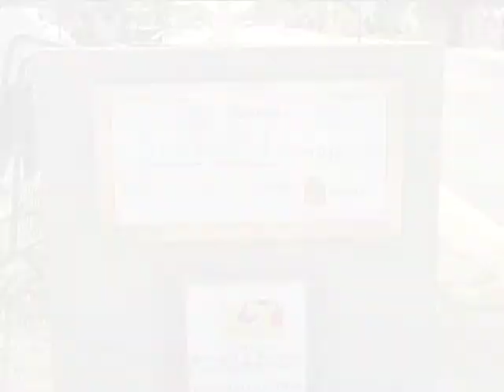11MAR15 MEJORES VIALIDADES, IMAGEN URBANA Y CONECTIVIDAD PARA LA CAPITAL DEL ESTADO: ROBERTO BORGE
El mandatario verifica los trabajos de repavimentación que se realizan en 20 kilómetros del Boulevard Bahía y en 36.2 kilómetros de calles y avenidas de la ciudad, donde los gobiernos del Estado, Federal y municipal de Othón P. Blanco, invierten alrededor de 250 millones de pesos
* El jefe del Ejecutivo del Estado inaugura la ampliación de la prolongación de la avenida Maxuxac, obra que permite mejorar el tránsito vehicular y peatonal y que contribuye con el crecimiento económico de la zona
* El presidente municipal Eduardo Espinosa Abuxapqui, agradece el apoyo del Gobernador para que Chetumal cuente con mejores vialidades, algunas de las cuales no recibían atención desde hace más de 25 años

CHETUMAL, Quintana Roo, 11 de marzo.— El gobernador Roberto Borge Angulo, acompañado por el delegado estatal de la Secretaría de Desarrollo Agrario, Territorial y Urbano (SEDATU), Cástulo Ramírez García; y el presidente municipal Eduardo Espinosa Abuxapqui, supervisó hoy los trabajos de repavimentación que se realizan en 20 kilómetros del Boulevard Bahía y en 36.2 kilómetros de diversas calles y avenidas de esta capital, donde los gobiernos del Estado, Federal y municipal de Othón P. Blanco aplican alrededor de 250 millones de pesos.